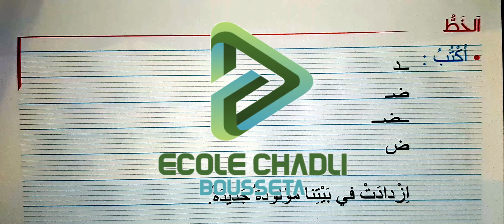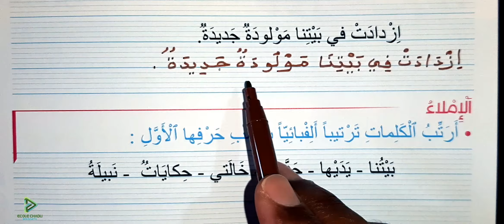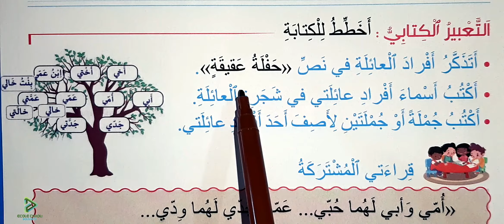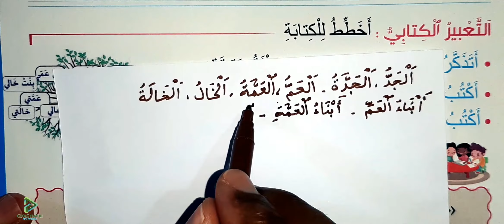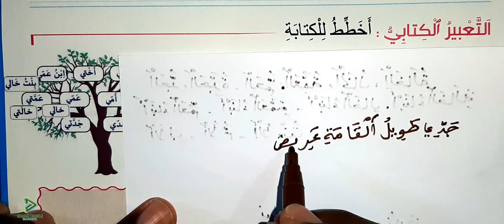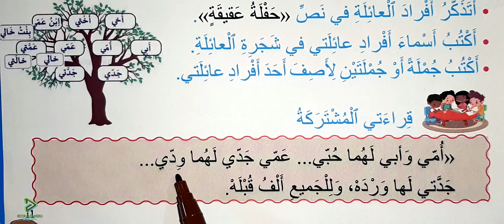مرشدي في اللغة العربية الثاني ابتدائي الصفحة 11 الخط الإملاء التعبير الكتابي